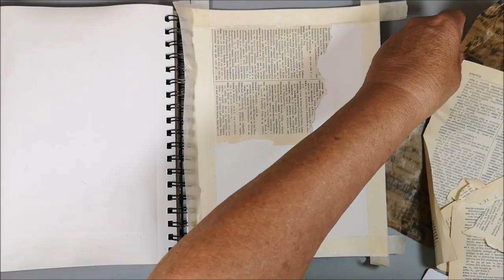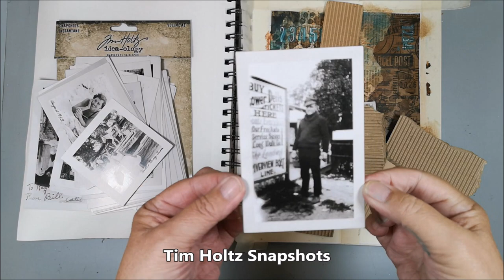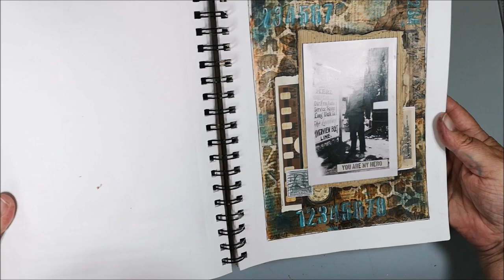Father's Day LO - A masculine Art Journal page - ArtsySecondSunday Video Hop 🎬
🔽 More info and links below 🔽 Enjoy this fun collaboration organized by Martha from Ilove2paint and co-host Mona L Creates . Links to the other participants down below.